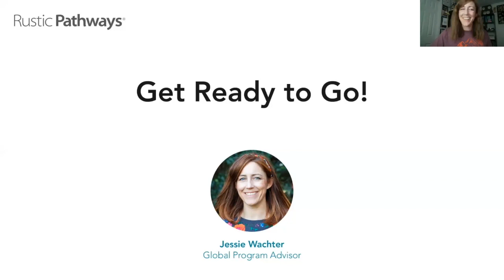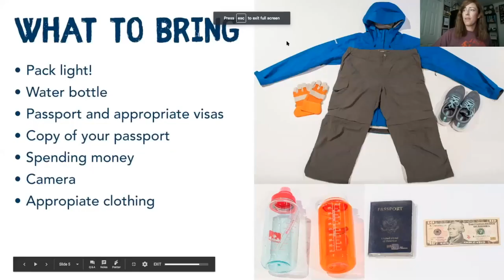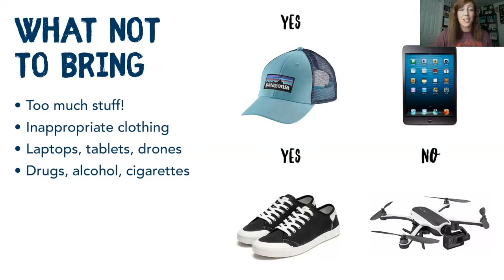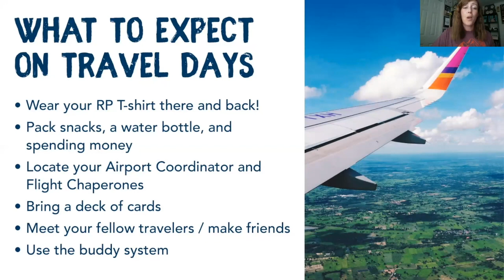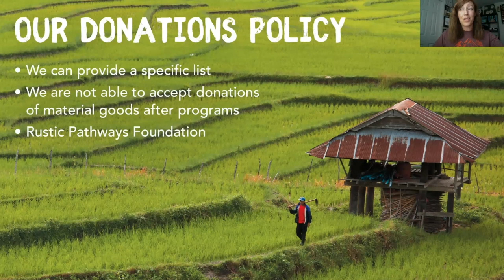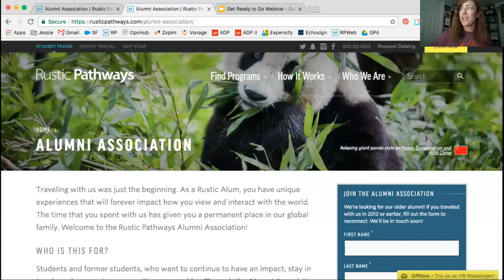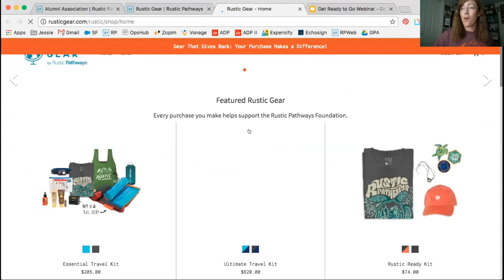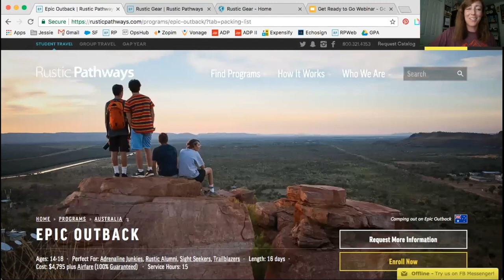Webinar: Get Ready to Go Pre-Travel Q&A | Rustic Pathways Student Travel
One of our global travel experts gives advice about how students should prepare for their upcoming Rustic experiences and answers the most common pre-travel questions. If you're heading off with Rustic soon, check it out!